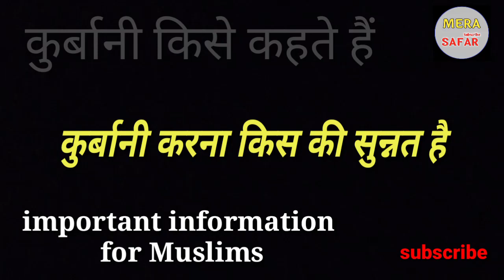Qurbaani kiyu ki jati hai | or ye kiski sunnat h | kya Is eid ko Bakra Eid kehna gunaah hai